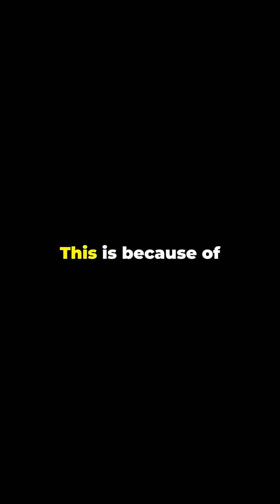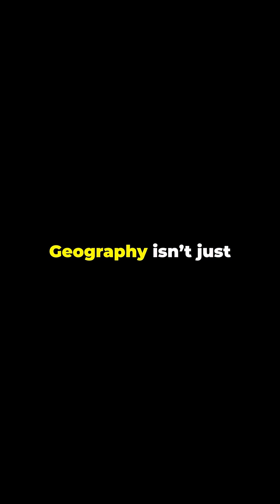You’ve Been Lied to By the World Map! 🗺️🌍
Think Greenland is the same size as Africa? Think again! In this jaw-dropping 2-minute animated video, we reveal the shocking truth behind the Mercator Projection—a popular world map you’ve probably seen in every classroom.

💥 Greenland looks HUGE… but it’s 14 times smaller than Africa!
💥 Europe, USA, and Russia are stretched—while Africa and South America are shrunk!

This map distortion doesn’t just mess with geography—it affects how we perceive power, importance, and the world around us. Discover the truth behind map bias, Africa’s real size, and how centuries-old cartography still shapes modern thinking.

🔔 If you’ve ever looked at a world map, this video will blow your mind.